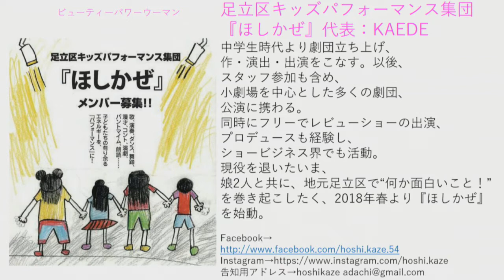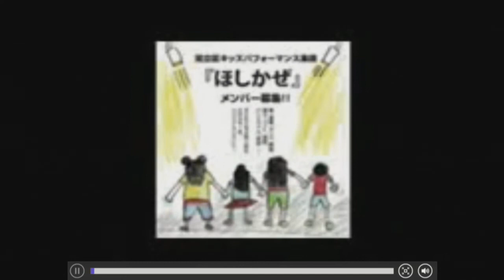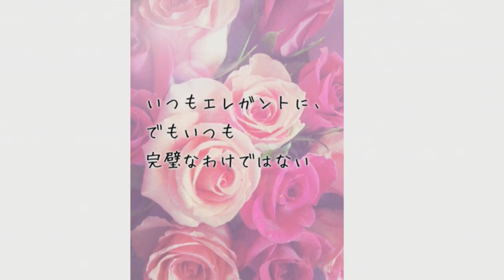Loveautyチャンネル～ビューティーパワーウーマン 2018年6月11日放送分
Cwave studio
出演　高橋思歩　篠崎誓　KAEDEほし かぜ